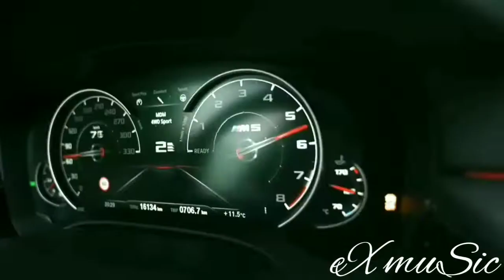Save me (Lleu Slow Remix)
Track/ Save me (Lleu Slow Remix)

Theme/music in the car